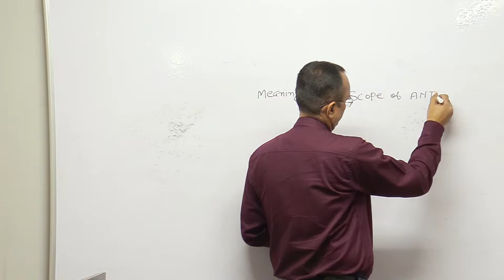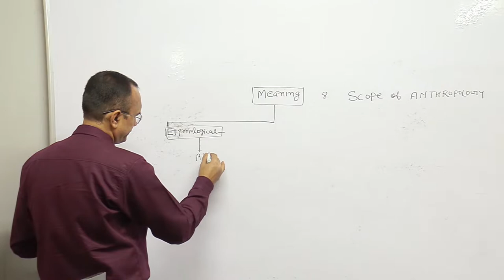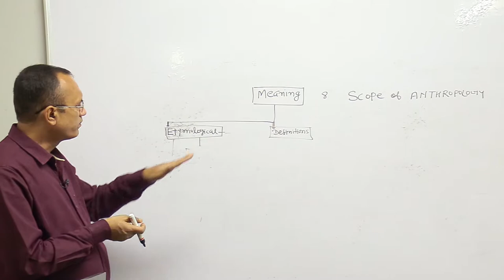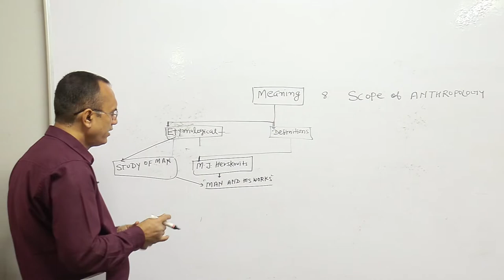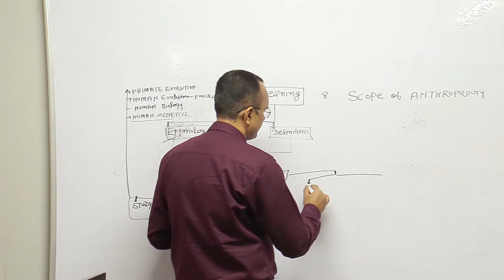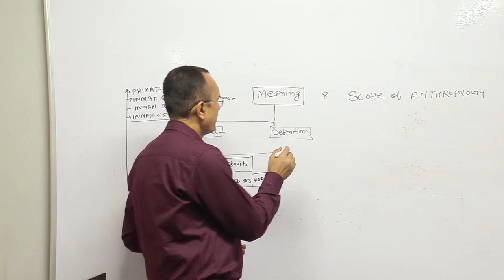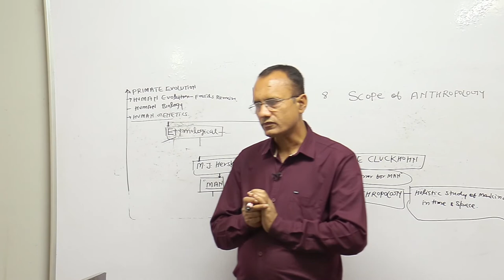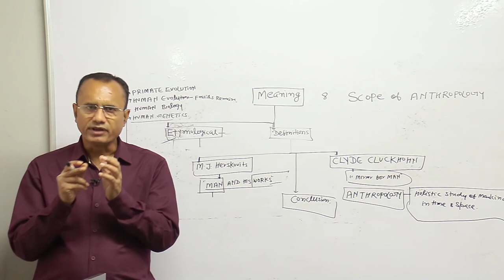Meaning\Definition of Anthropology-Krishna kumar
KRISHNA'S IAS IS  THE BEST INSTITUTE FOR ANTHROPOLOGY IN INDIA.WE PROVIDE OFFLINE & ONLINE CLASS FOR ANTHROPOLOGY FOR IAS\PCS\BPSC\JKPCS\HPPCS\HPCS\WBPCS\OPCS ETC. EXAM IN BOTH ENGLISH & HINDI MEDIUM. Add-Shop No-92,1st floor old Rajendra Nagar Delhi-60